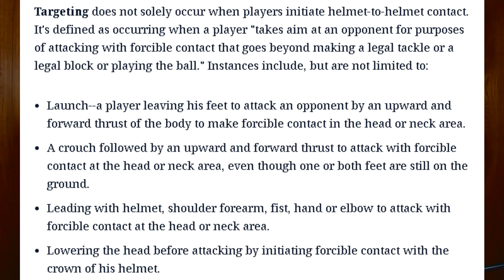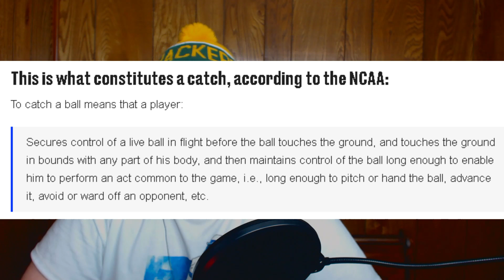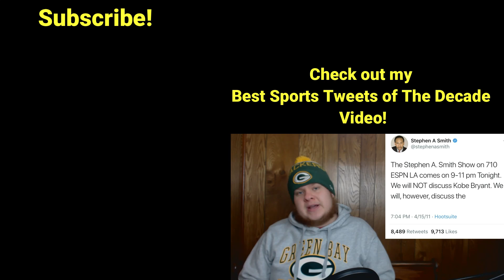Let's Talk About The 2 Awful Calls In The Ohio State Clemson Game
There were 2 bad calls during the Ohio State and Clemson. A Targeting call got a player ejected and the other took away a Touchdown from Ohio State.

Now I'm not saying these calls cost Ohio State the game, Ohio State made plenty of mistakes and had plenty of opportunities to win, BUT had the correct calls (in my opinion) been called, this would've been a completely different game!